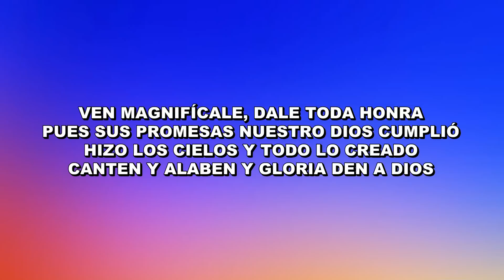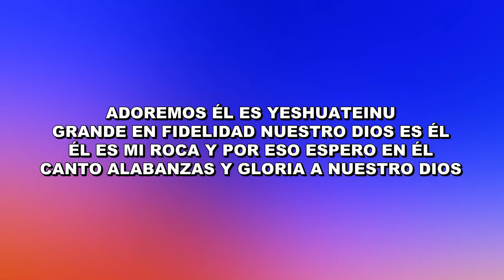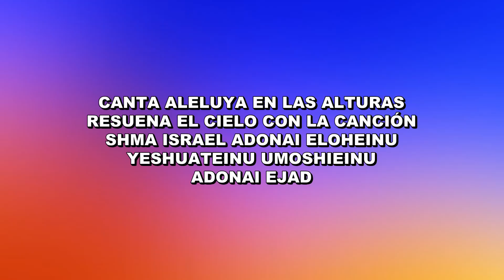Ven magnifícale - Congregación Mesiánica Jerusalén - Album Yeshúa es él